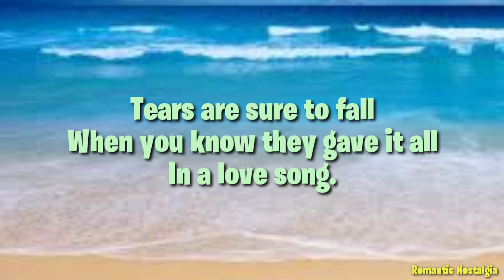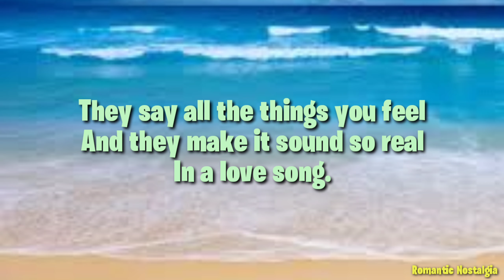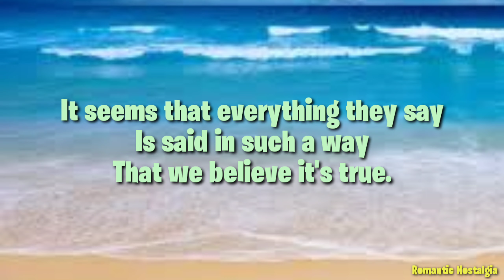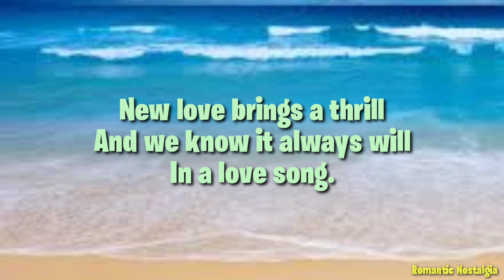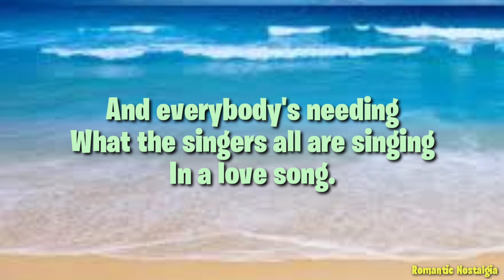🎤A Love song - Kenny Rogers(Lyrics) 📺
🔎Funny and Stress Relief Videos